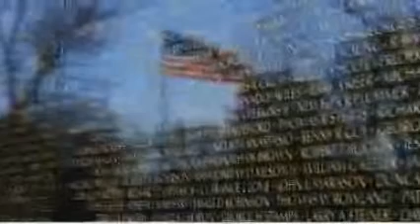anti war.wmv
JIM PAGE